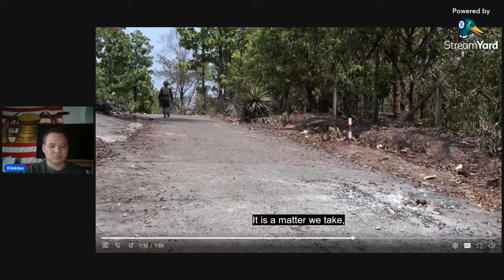လၢခံကတၢၢ်ပကအိၣ်ဃူအိၣ်ဖိး April 15, 2024